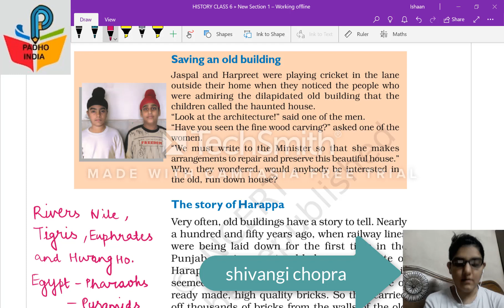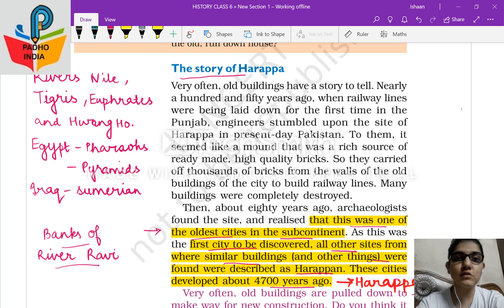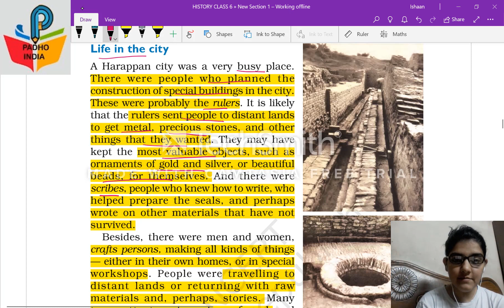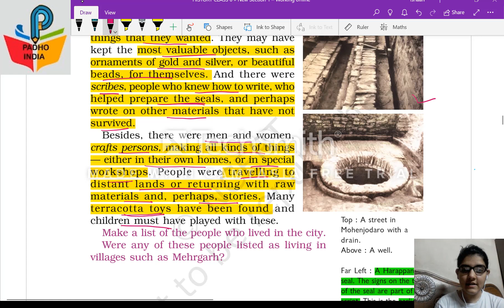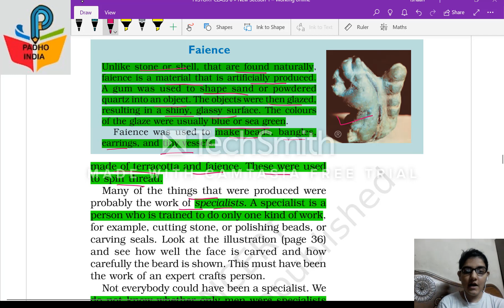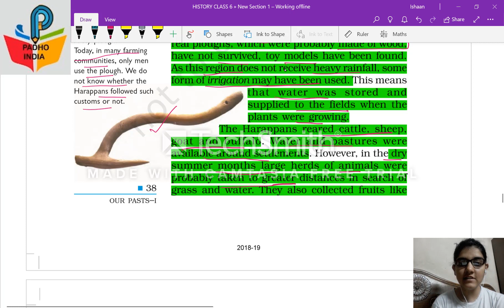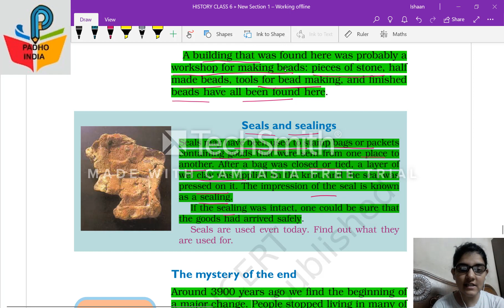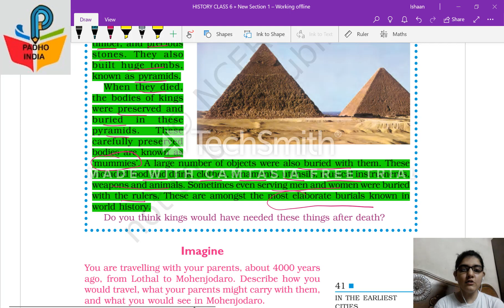NCERT CLASS 6 HISTORY CHAPTER 4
This is the FOURTH of the series H6 i.e. Cass 6 history  by NCERT.